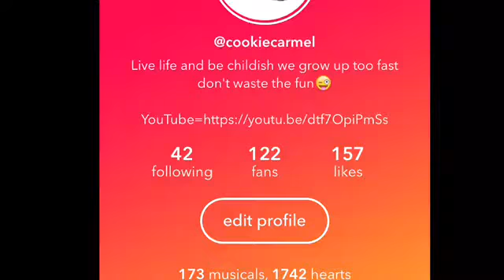A couple of my music.lys